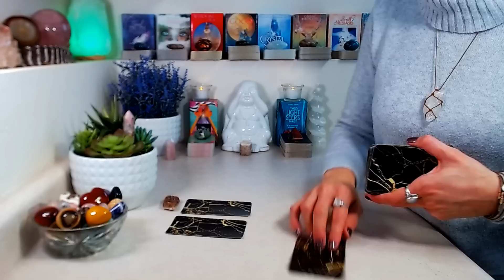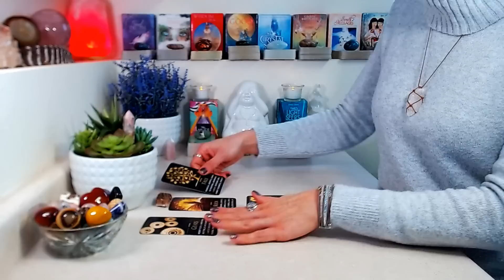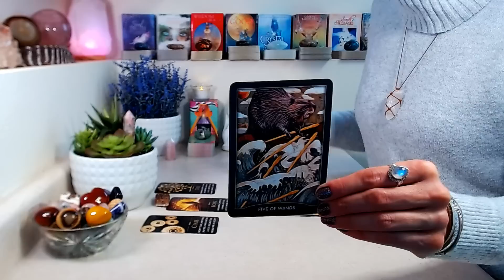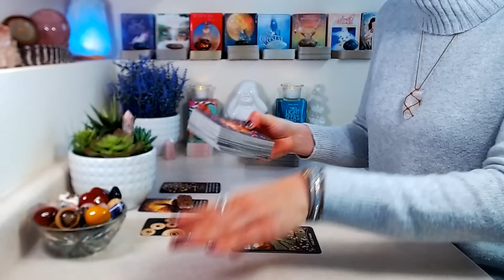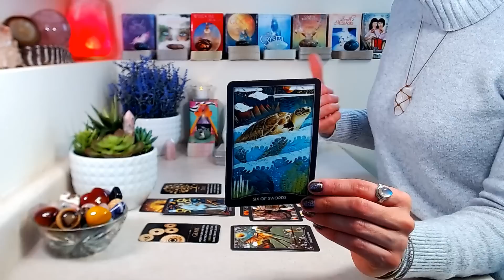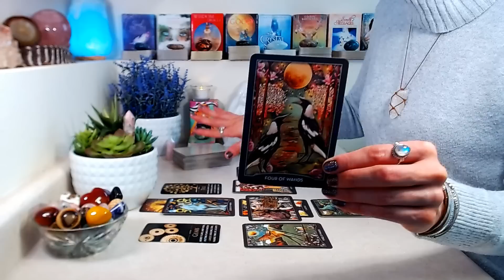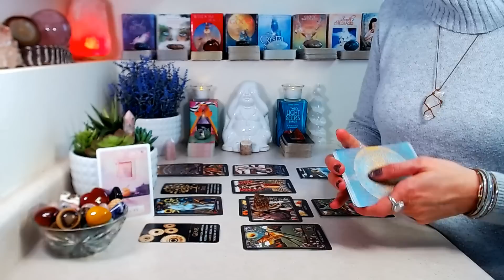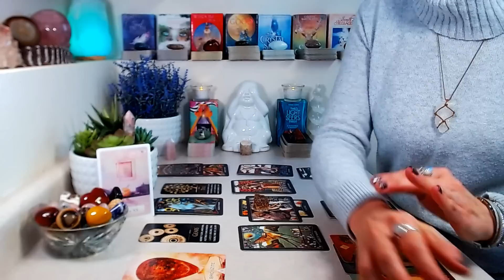VIRGO "CAREER" April 2023: Your Brilliance Is On Display & Others Take Notice ~ Financial Growth!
"CAREER" April 2023: All things money, wealth, income, abundance, & success!

Decks Used